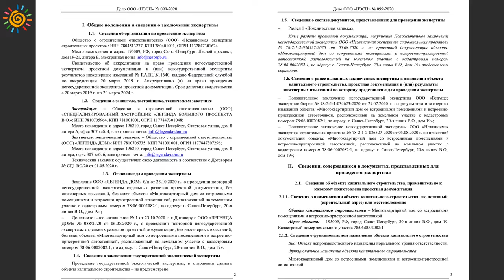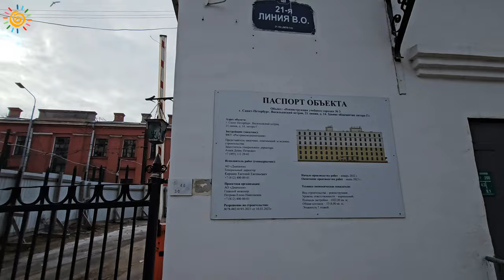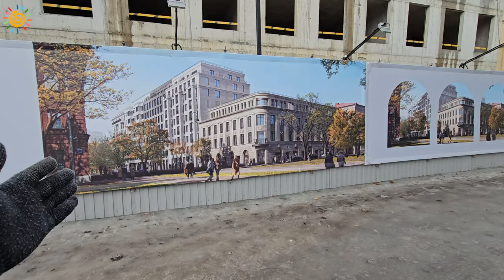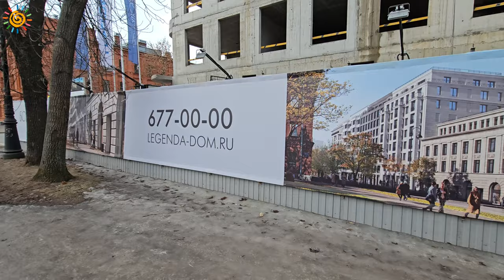Квартиры в центре Питера жилой комплекс Большой 67 от Легенда на Васильевском